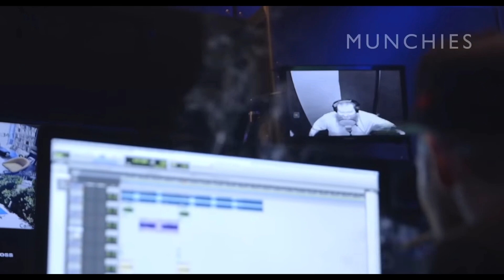Action Bronson - Mike Vick | Fan Video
Fan video for the track Mike Vick from Action Bronson's 2012 mixtape Rare Chandeliers.